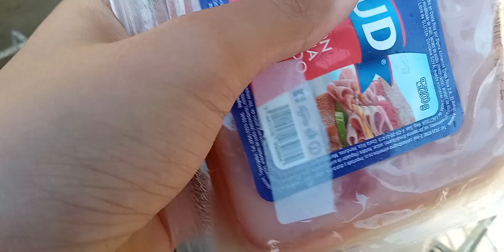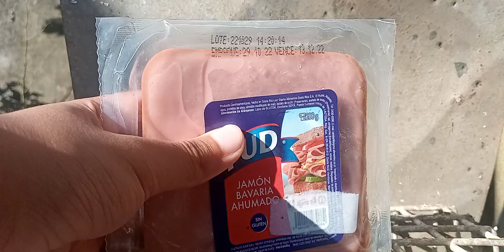cuantos paquetes de jamones puede atravesar un rifle de multibombeo calibre .177 a 6 bombazos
en este video se puede ver que tanta penetracion tiene un rifle daisy powerline 35 a 6 bombazos a una distancia de 11 yardas utilizando postas puntiagudas y balines de acero y si te gusta estos vídeos puedes apoyarlos con tu me gusta tu suscripción y dándole a la campanita de notificaciones para estar al tanto de todos los videos que suba